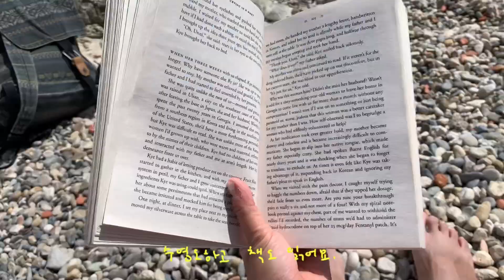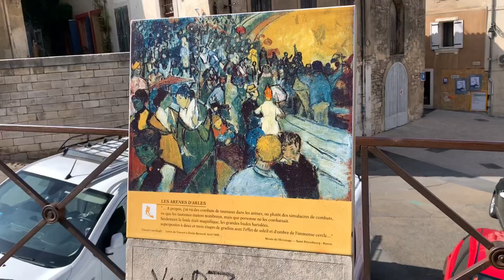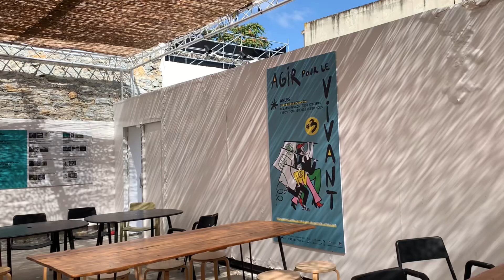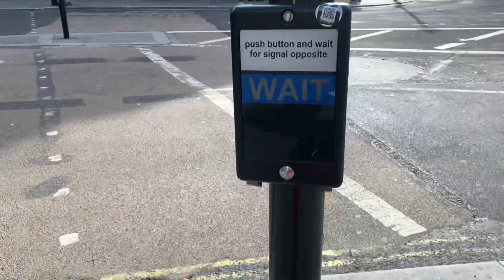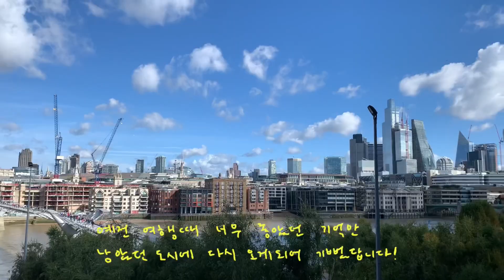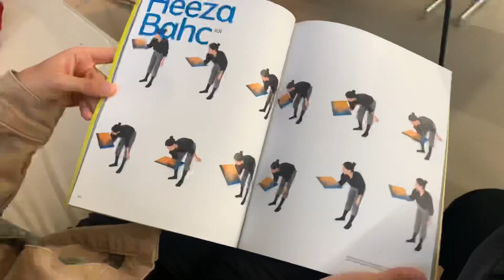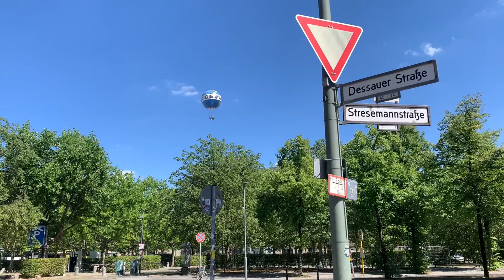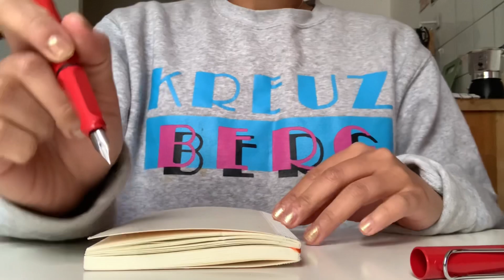베를린 vlog〰 내향인이 독일 사회에서 살아남는 방법🐻 잦은 출장♾마르세유, 아를, 런던 💞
⚫️Music
Artlist
아래의 링크를 타고 가입하시고 1년치 구독을 하시면 2달로 무료 추가 지급 된답니다.

제 친구 은은이의 유튜브도 구경가셔요😎💓

안녕 여러분! 미네코 입니다. 오랜만에 베를린브이로그 로 다시 돌아왔어요. 🤍

어느새 낙엽이 지는 10월, 가을이 되었네요. 다들 몸 마음 모두 건강하게 잘 지내고 계셨나요?
저는 올 해 여름은 정말 연주하고 일만 하다가 가버린 느낌이에요. 유독 올해 시간이 빠르게 흐른 것 같달까요?
너무 빠른 이 시간의 속도를 제 마음이 따라가질 못해서 벌써 10월이 되었다는 사실도 아직 실감이 잘 나지 않네요.

이번 영상에 담겨있듯 지난 9월에는 제가 정말 연주 출장이 많았어요.
독일 내에서 기차를 타고 돌아다니기도 하고, 유럽 내에 비행기도 자주 타고 연주를 다녔답니다.
덕분에 안 가봤던 프랑스남부 마르세유 아를 이라는 도시에도 가보고, 예전에 혼자 여행에서 너무 좋았던 도시 런던 에도 또 가볼 수 있었어요. 저를 연주자로서 필요로 하고, 그래서 이 나라 저 나라를 다니면서 다양한 연주를 할 수 있다는게 정말 감사하고 꿈만 같던 시간이었답니다.

그리고 정신 차리고보니 벌써 10월이 되었더라구요. 헤헤
여러분들이 영상을 보며 저를 어떻게 봐주실지 모르겠지만, 제가 사실 낯도 많이 가리고 새로운은 사람들이랑 어울리기 힘들어하는 정말 파워 내향인이거든요..! 친구들도 몇 안되는 편하고 가까운 친구들을 자주 만나고.. 좁지만 깊은 관계들이 저랑 잘 맞다고 늘 느끼곤해요. 하지만 인생을 살다보면, 또 다양한 일을 하다보면 어쩔 수 없이 다양한 사람들을 많이 만나게 되곤하잖아요? 그 간 일련의 경험들과 사회 생활들을 통해 이제 저도 나름 많이 사회화(??)가 진행 되어서 새로운 사람들을 만나도 예전보다는 훨씬 덜 뚝딱거리게 된 것 같아요! (라고 믿고 싶어요.. 흑흑) 새로운 사람들과 만나는 환경이 에전보다 덜 두렵고, 먼저 사람들에게 다가가려고 노력도 많이 한답니다. 새로운 환경에서 생기는 스트레스들도 많지만 그 이상의 다른 좋은 점들 또한 정말 많다고 느꼈거든요! 그럼에도 불구하고 여전히 바깥 생활을 많이 하고 나면 늘 혼자 있는 시간을 너무나 필요로 하는 저를 보면서,, 아 나는 어쩔 수 없는 집순이... 내향인 인가보다! 라는 생각을 했답니다. 헤헤...

그 간 출장이 너무 잦아서 영상 업로드를 하지 못했는데, 10월 부터는 쫌쫌따리 느리지만 다시 열심히 영상 찍고 업로드 해보려고 해요! 많이 부족한 제 영상 봐주시고 또 좋아해주셔서 진심으로 감사합니다. 💘